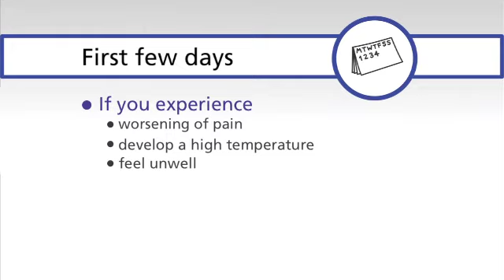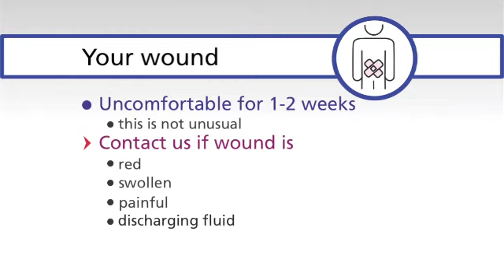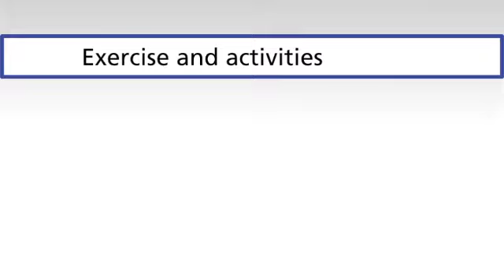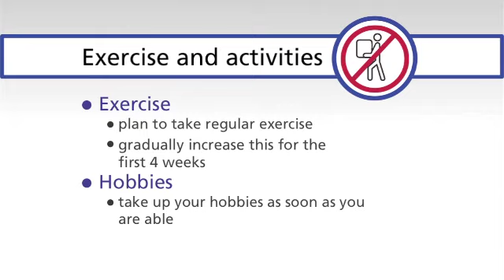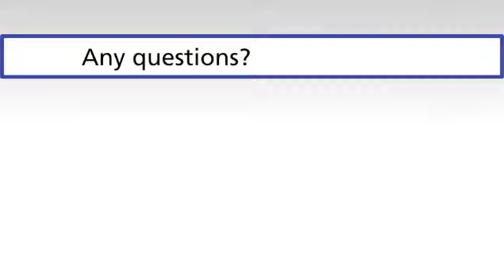Colorectal surgery: a patient's guide (part 2)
Part 2 of this video guide to colorectal surgery at Queen Elizabeth Hospital Birmingham tells you about what will happen once you've been discharged from hospital.